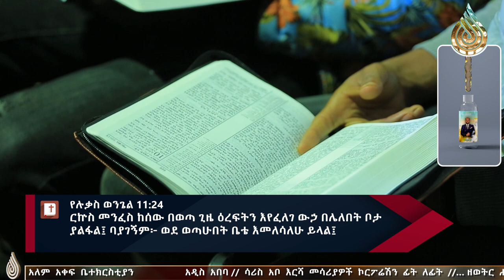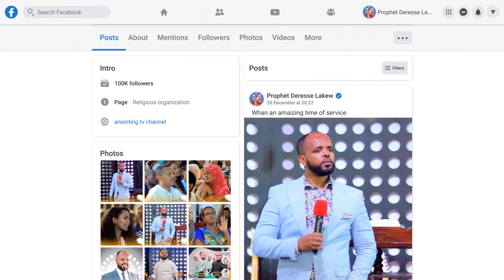በያዘውም ስፍራ ሁሉ ይጥለዋል...Addis Ababa//አዲስ አበባ //ቁ.2// አጥቢያ